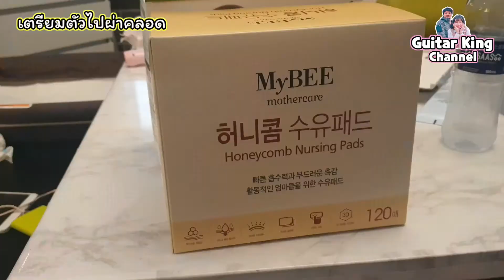เตรียมตัวไปผ่าคลอดที่เกาหลี 🇰🇷 2020| เตรียมอะไรไปบ้าง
สวัสดีจ้าเพื่อนๆ ทุกคน วันนี้กีต้าร์ จะมาบอกว่าเตรียมอะไรไปผ่าคลอดในโรงพยาบาล เกาหลี🇰🇷ว่ามีอะไรบ้าง มาชมกันเลยจ้า 🤱

ชื่อโรงพยาบาล : 여성아이병원 (i'women)
location : Uhyeon-dong, Buk-gu, Pohang-si, Gyeongsangbuk-do